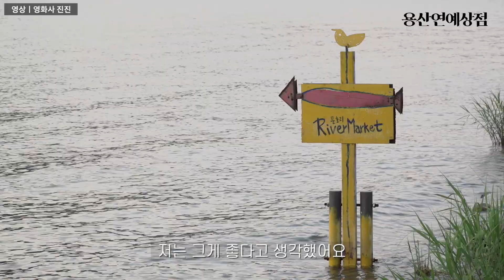다운증후군 배우 정은혜 인터뷰 “지금 행복해요, 꿈은 다 이뤘어요” (feat. 엄마 장차현실)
‘우리들의 블루스’에서 눈도장 제대로 찍고, 발달장애인의 생활을 주제로 한 다큐멘터리 영화 ‘니얼굴’로 다시 돌아온 배우이자 캐리커처 작가 정은혜씨와 엄마 장차현실씨의 인터뷰.